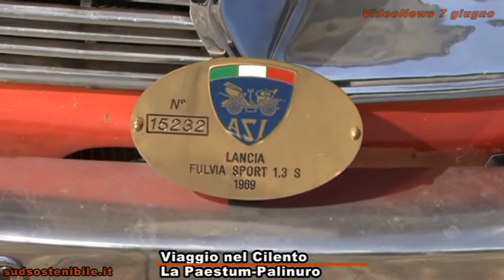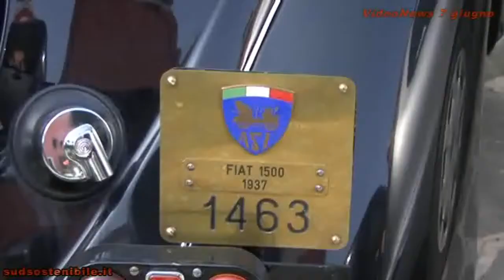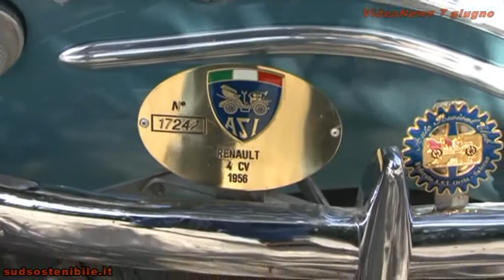Costiera del Cilento La Paestum Palinuro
Si è chiusa la settimana scorsa la Paestum-Palinuro, un tour lungo la costiera del Cilento a bordo di auto d'epoca, ospiti d'eccezione tre Guzzi degli anni '50 appartenenti alla Polizia Municipale di Salerno